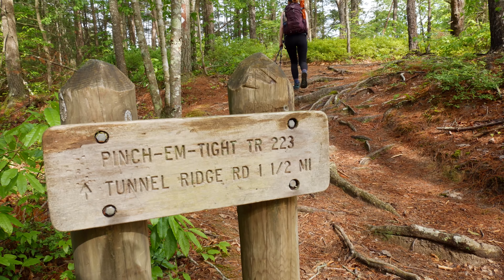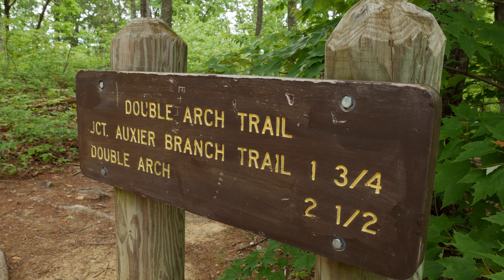Red River Gorge | Gray's Arch | Hanson's Point | Auxier Ridge | Double Arch | Natural Bridge | KY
"The Red" has over 100 natural sandstone arches, the most arches east of the Rocky Mountains. Massive cliffs and rock walls make it a rock climbing destination. RRG is located in the Daniel Boone National Forest in Kentucky.

0:01 - Gray's Arch Scenic Area Trailhead
0:55 - Gray's Arch
4:07 - Pinch-Em-Tight
4:20 - Hanson's Point
4:50 - Chimney Top Rock
8:25 - Views along Tunnel Ridge Road
8:31 - Auxier Ridge Trailhead
9:00 - Star Gap Arch
10:56 - Double Arch
12:20 - Auxier Branch Creek
13:02 - Long Wall
13:06 - Courthouse Rock
13:20 - Ravens Rock
13:46 - Auxier Ridge
13:51 - Hay Stack Rock
14:05 - View of Double Arch from Auxier Ridge
14:47 - Hemlock Lodge
14:50 - Natural Bridge State Park
16:26 - Natural Bridge
18:05 - Lover's Leap
18:47 - Devil's Gulch
20:02 - Balanced Rock

Me - @ben_hikes
Alex - @regretlessred

Hike dates 5/10/19 - 5/12/19